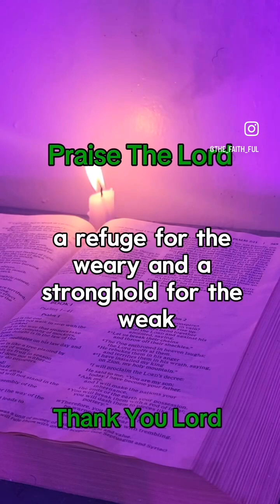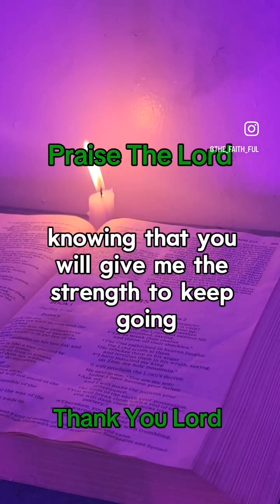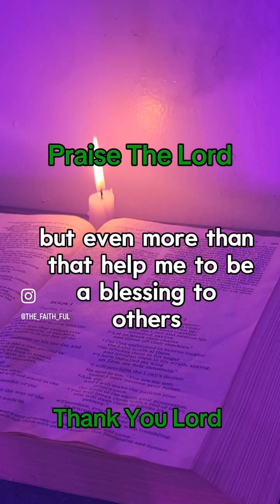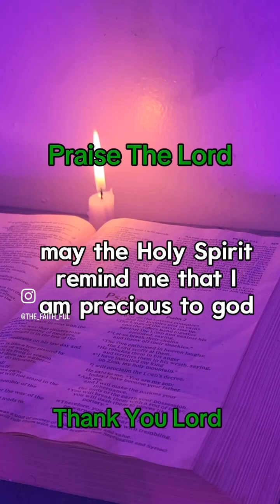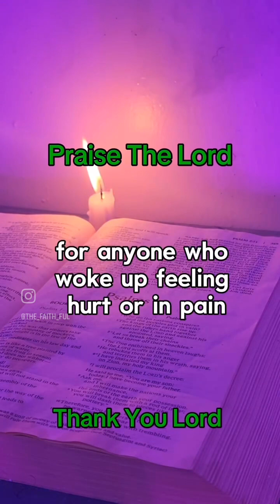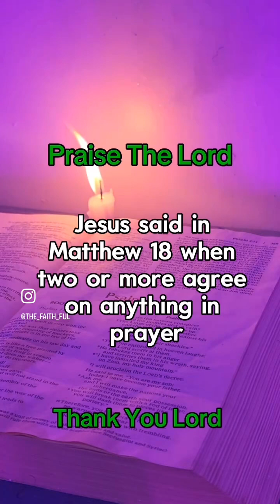Dear God I thank you for Life!!!!